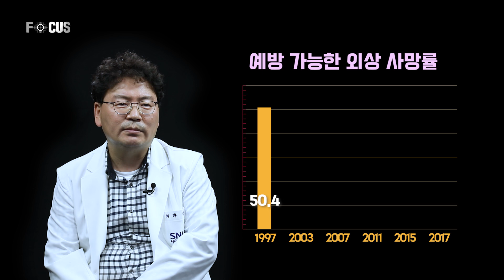서울 중증외상환자 사망률이 높은 이유l외상외과 박찬용 교수 Reason for high mortality rate of severe trauma patients in Seoul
매년 중앙정부와 지방자치단체의 노력으로 중증외상으로 인한
사망자 수가 줄어가는 데 그 비율이 차이가 없는 곳이 있습니다.
바로 대한민국 수도, 서울!

왜 그런지, 왜 우리가 중증외상센터에 관심을 가져야 하는지
외상외과 박찬용 교수가 알려드립니다.

Every year, the number of deaths due to severe trauma is decreasing due to the efforts of the central government and local governments, yet there is no difference in their ratio (to the general population).
In Seoul, the capital of Korea! Professor Park Chan Yong Park of Trauma Surgery will tell you why this is and why we should be interested in the Severe Trauma Center.

Park Chan Yong of Trauma Surgery will tell you why this is and why we should be interested in the Severe Trauma Center.